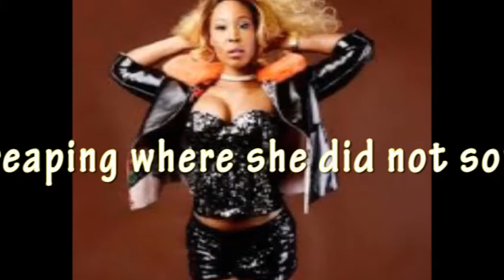Lawyer faults Apostle Suleman's media trial, raises 10 posers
A legal practitioner in Abuja, Danladi Umar has come to the defence of Apostle Johnson SulemanUmar faulted the media trial of the General Overseer of Omega Fire Ministries and MiraclesHe also raised 10 posers on the cleric's ongoing case
A legal practitioner in Abuja, Danladi Umar on Sunday, March 13 faulted the allegation by Stephanie Otobo, that she had an amorous relationship with Apostle Johnson Suleman.Umar said Otobo's demand for the sum of N500 million could be a voyage to reaping where she did not sow.
He also faulted what he described as the media trial of the cleric and wondered what it was meant to achieve.According to him, the claim of a purported amorous relationship including a supposed proposal by the cleric to marry Otobo and further clarification of introduction ceremony purportedly at the headquarters of the church in Auchi, Edo state, were laced with unbelief.Umar told journalists that the allegations were against the claims by Otobo's lawyer, Festus Keyamo, that Apostle Suleman took drinks to her parents and kinsmen to ask for her hand in marriage.His words: "My view piece is precipitated by the many-sidedness of Otobo's account and those of her lawyers as one begins to wonder what the motive for the media trial is meant to achieve outside bringing down an outspoken preacher."Consistently, they've been sounding fricative like irregular verbs in Latin with both erroneous and conflicting allegations against Apostle Suleman."My sympathy goes to the Christain faith because even as a moslem, I am at the risk of discussing this otherwise laughable and ridiculous string of allegations which even the unlettered and uncertificated would at once find to be the desperate efforts of the said lady and her gang to nail the Senior Pastor of the church, it has become pertinent to ask the following salient questions to unravel the truth or otherwise of the claims."